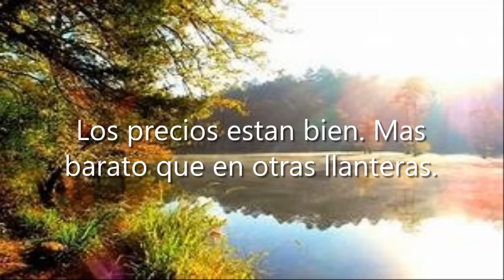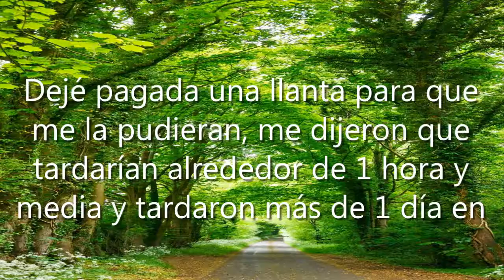Avante Llantas y Rines, 66050 Cd Gral Escobedo, N.L., México, Tienda de neumáticos | NL